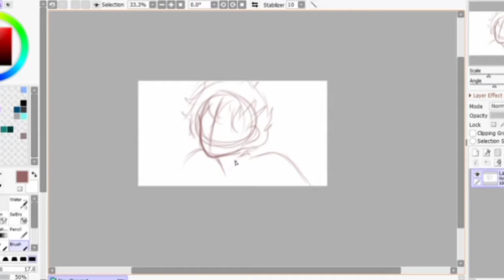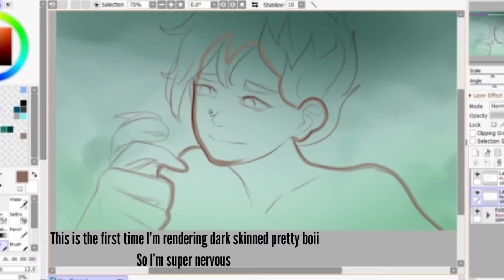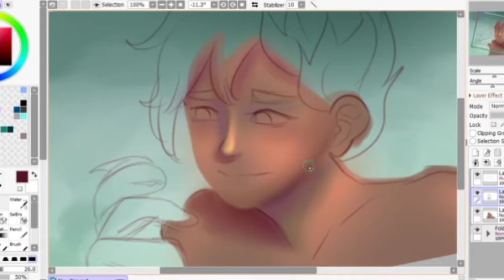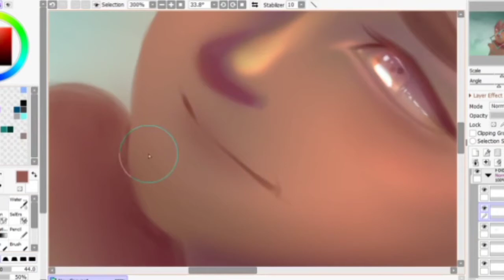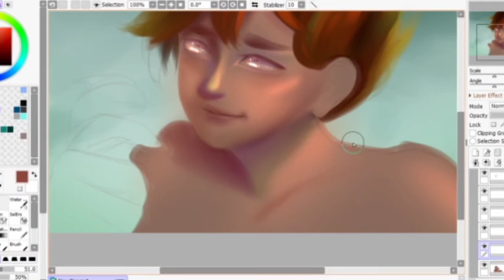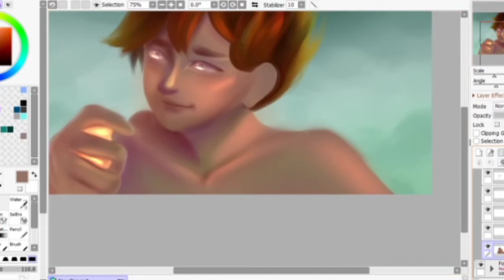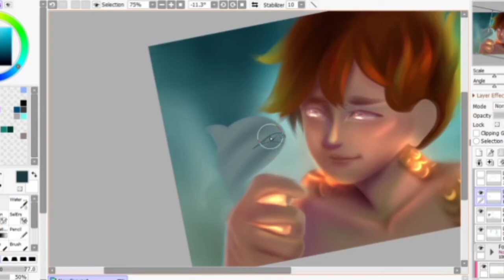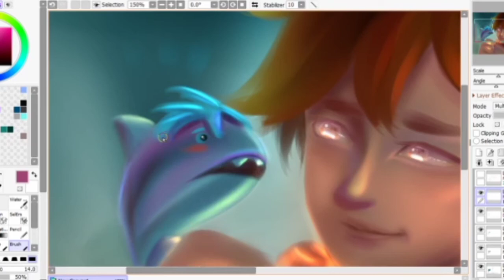Drawing KAPPA of Castle Swimmer Webtoon// speedpaint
Songs used

For you by James Sitka
Fire and Ice by James Sitka and HHMR
Crazy love by James Sitka